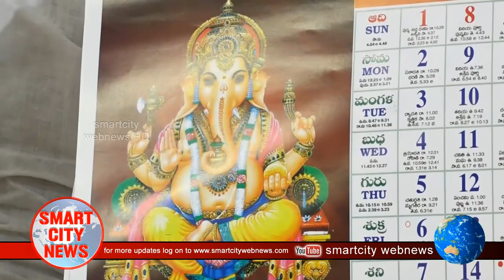Smart City: హెల్పింగ్ హ్యాండ్స్ 2023 క్యాలెండర్ ను ఆవిష్కరించిన పంచకర్ల రమేష్ బాబు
Smart City: హెల్పింగ్ హ్యాండ్స్ 2023 క్యాలెండర్ ను ఆవిష్కరించిన YSRCP విశాఖ నగర అధ్యక్షుడు పంచకర్ల రమేష్ బాబు